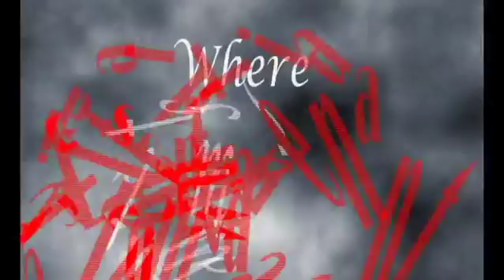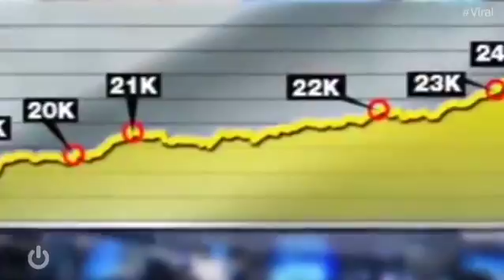Viral: The Series S01E08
President Trump's Turnover rate is high in recent years and we explored why people in his administration are leaving like flies.